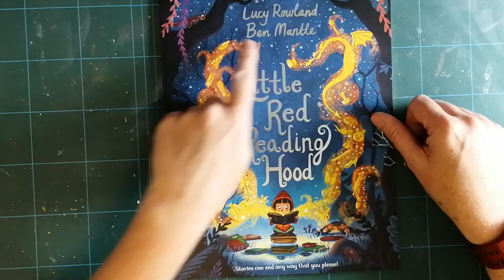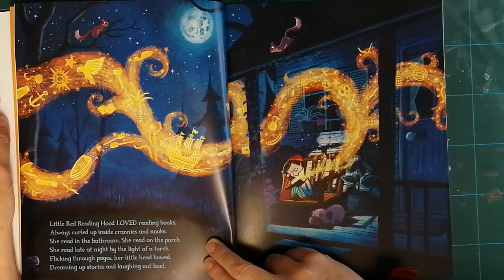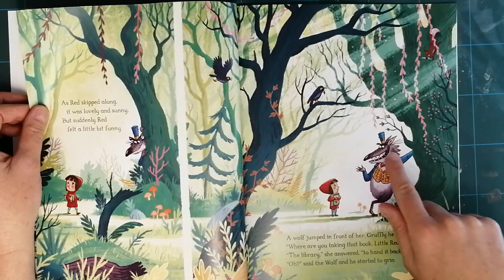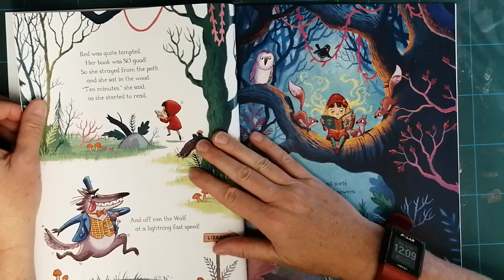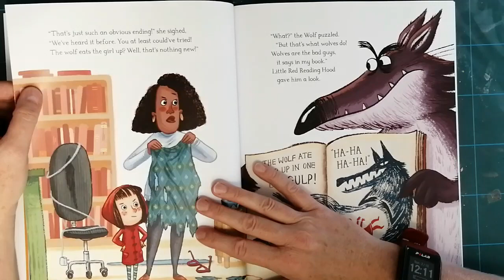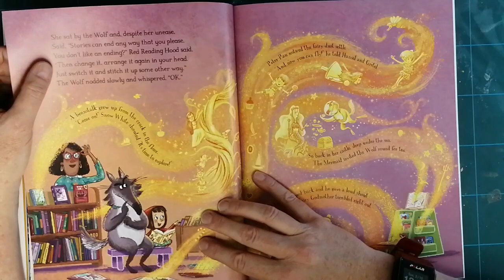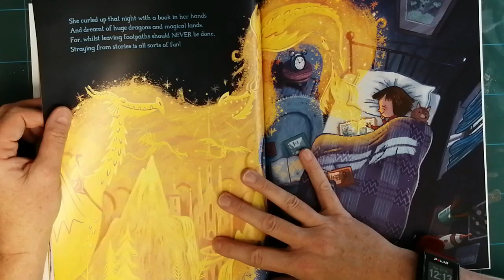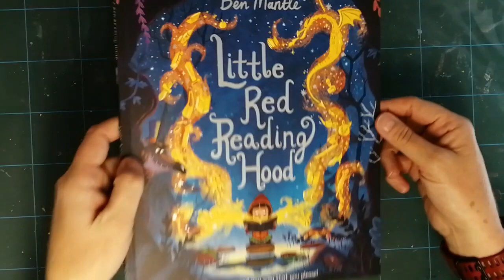Little Red Reading Hood